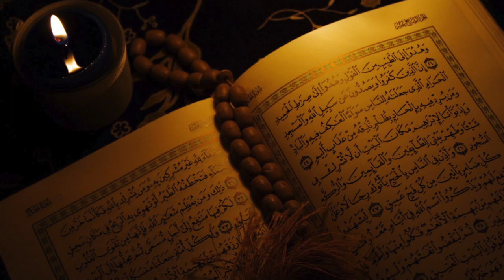32 سورة السجدة | الشيخ ناصر القطامي